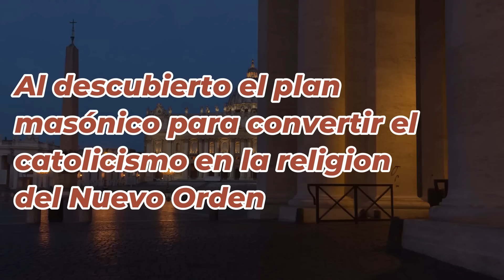Al descubierto el plan masónico para convertir el catolicismo en la religión del Nuevo Orden